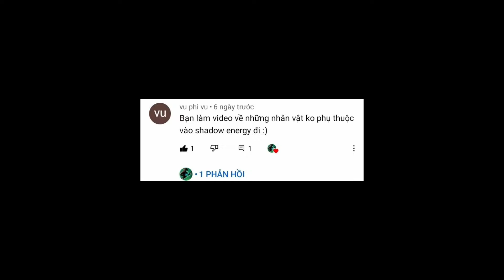Shadow Fight Arena : Top 4 tướng không dùng khả năng bóng tối hoặc chỉ dùng những khả năng độc quyền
Theo dõi tôi :
Music in the Background :
1) Abandoned & GalaxyTones – Luna ( Nightcore )
2) VOA – Giants
3) Vosai and Fancading – Crossing the line
4) Abandoned & Ifinoise – Night Caller